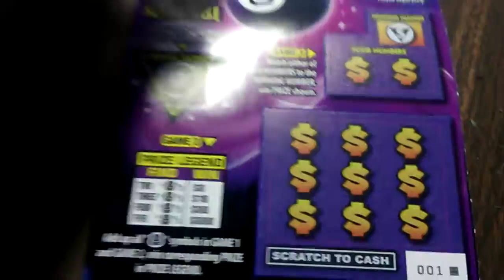January 4, 2020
A video on Triple jackpot lets make life good win win video 2 and about making the world a better place for all.